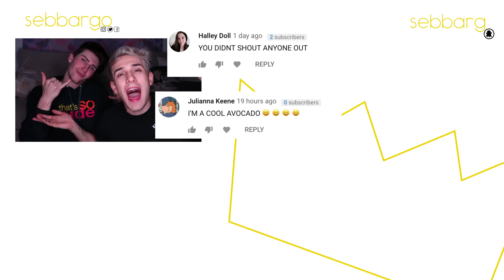RECREATING CRINGY COUPLE TIKTOKS *Gay Couple*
In this video my boyfriend and I react and recreate cringy couple TIKTOKS... I think its safe to say we are GOOD at this.